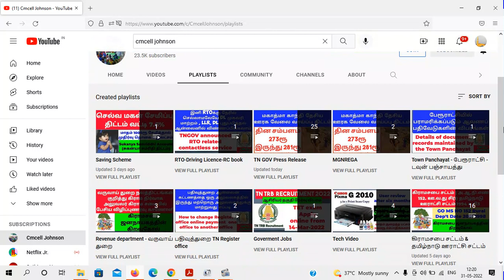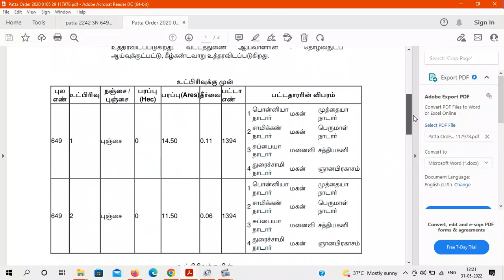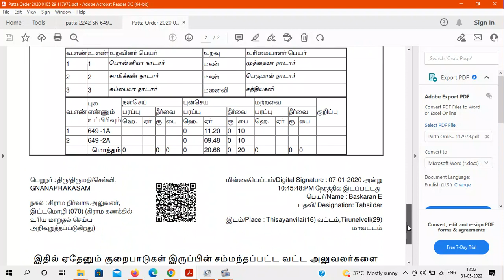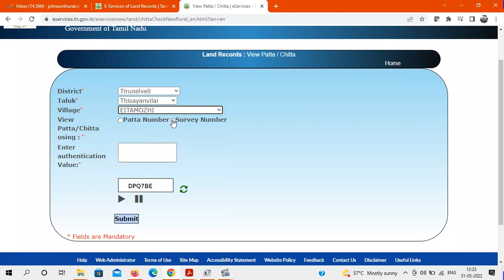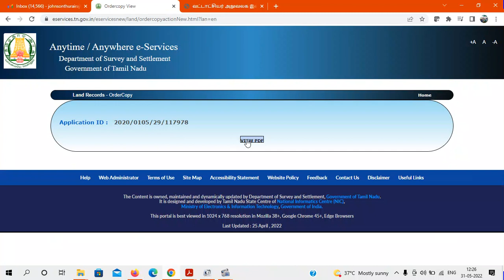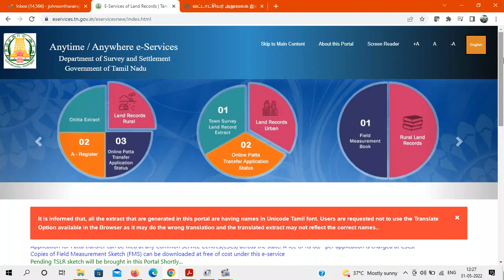How to download patta transfer order copy in online பட்டா மாறுதல் உத்தரவு நகல் ஆன்லைனில் பார்ப்பது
பட்டா மாறுதல் உத்தரவு நகல் ஆன்லைனில் டவுன்லோடு செய்வது எப்படி ?
How to download patta transfer order copy in online ?

கூட்டு பட்டா பிரிப்பது எப்படி/how to change kootu patta to thani patta in tamil/கூட்டு பட்டா என்றால் என்ன/Joint patta to individual patta/joint patta to individual patta online/தனி பட்டாவாக பிரிப்பது எப்படி /பட்டா பெயர் மாற்றம் செய்வது எப்படி/Patta seperate tamilnadu /patta chitta/Esevai மையம் பட்டா பிரிப்பது /பாக பிரிவினை பத்திரம் patta பிரிக்க /பூர்வீக சொத்து பாக பிரிவினை /பாகப்பிரிவினை பத்திரம் எழுதும் முறை/Patta பிரச்சனை /legal heir certificate/pathiram வைத்து பட்டா பிரிப்பது /பத்திரம் வைத்து பட்டா பெயர் மாற்றம்

உயில் பத்திரம் /தான செட்டில்மெண்ட் land registration /சர்வே நம்பர் /பட்டா உட்பிரிவு /sub டிவிஷன் பட்டா /vao மனு பட்டா பிரிக்க /RTI மூலம் பட்டா வாங்க /வட்டாச்சியர் மூலம் பட்டா transfer/பட்டா பெயர் பிழை /சொத்து பிரச்சனை /no objectional land பட்டா /நத்தம் பட்டா transfer /natham patta

கூட்டு பட்டாவில் இருந்து பிரித்து தனியான தன் பெயருக்கு பட்டா வாங்க?
பட்டா | தனிப்பட்டா | பட்டா உட்பிரிவு பற்றி முழு விபரம் காணுங்கள்
கூட்டு பட்டாவில் இருந்து பிரித்து தனியான தன் பெயருக்கு பட்டா வாங்க முடியுமா என்பது பற்றி பார்ப்போம்
பட்டா உட்பிரிவு தனிப்பட்டா

கூட்டு பட்டா என்றால் என்ன ?
கூட்டு பட்டா எப்படி வாங்குவது ?
how to change kootu patta to thani patta in tamil
how to get thani patta in tamilnadu
how to change kootu patta to individual patta in tamil
how to change joint patta to individual patta in tamil
how to apply thani patta online

How to download Patta Chitta online EC in clip portal பட்டா சிட்டா வில்லங்க சான்று பார்ப்பது எப்படி